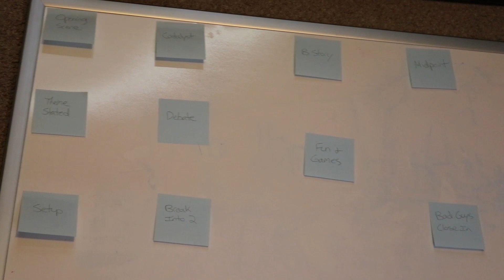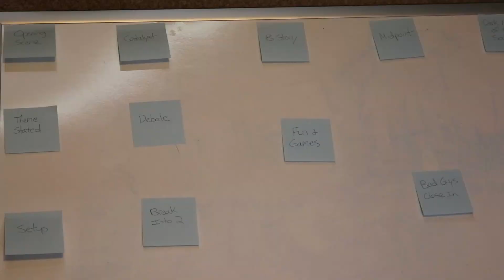Prepping for NaNoWriMo & Preptober Update | NaNoWriMo Preptober 2019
This week I'm recapping my current progress in my Preptober planning for NaNoWriMo, plus sharing my process for structuring a novel from the initial concept to the completed outline. This is my first year participating in NaNoWriMo, so I thought it’d be fun and hopefully helpful to share my planning-related activities as I get ready to write the rough draft of a brand new novel in November. I hope you enjoy and if you have any writing tips or advice on NaNoWriMo prep, please leave it in the comments!

***Music***

***Social Media***